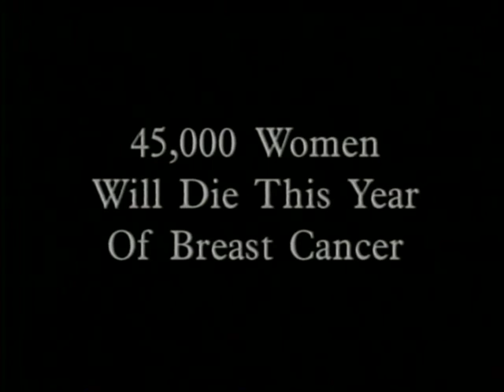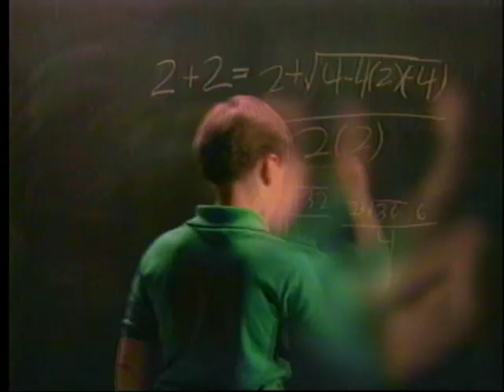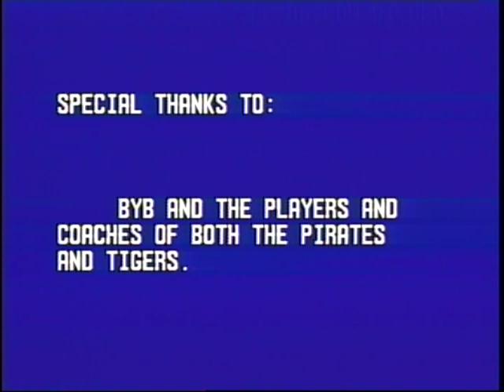1995 Tigers vs Pirates Little League Game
This is the 1995 Tigers vs Pirates Brookline Youth Baseball Little League Game. This 1995 game features the Tigers vs the Pirates in this matchup. The Brookline Youth Baseball players are ages 10-12, showcasing their talent on the baseball diamond.